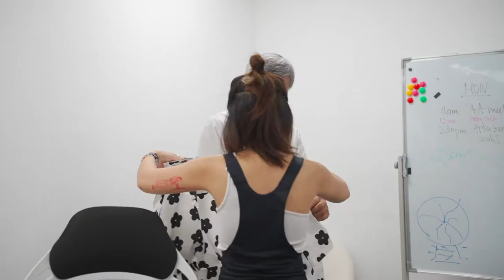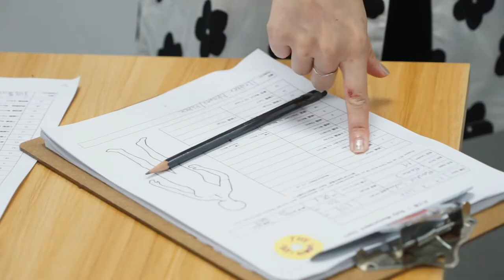The Violin Case - Meet the Actors part 1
Behind the scenes meeting of actors and costume measurements at The Violin Case production office.

BTS by Kayla Chiowaikei and Loretta Chen Yi

The Violin Case
A film by @maxbessmertny8802
Produced by Virginia Ho & Max Bessmertny